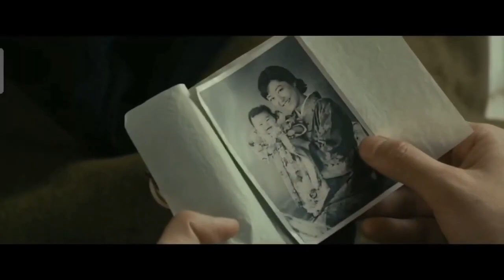The Eternal Zero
Scenes from the movie The Eternal Zero with music by the author Two Steps From Hell.
Follow me on the networks and follow game lives.